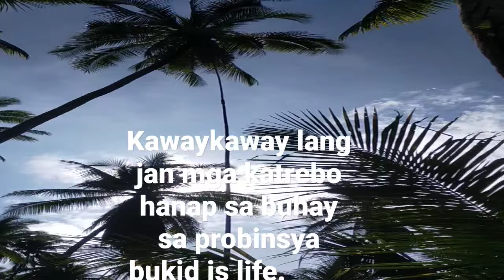January 21, 2023